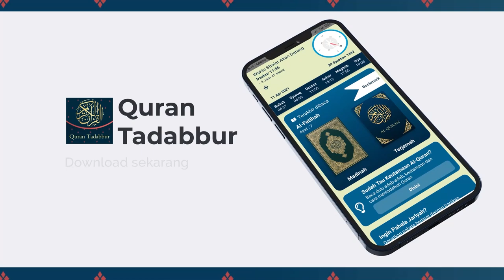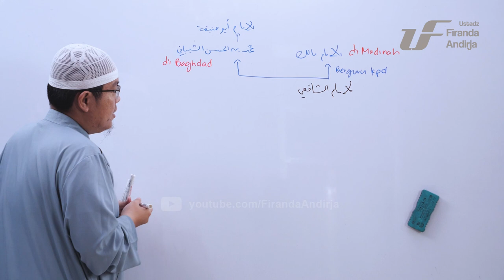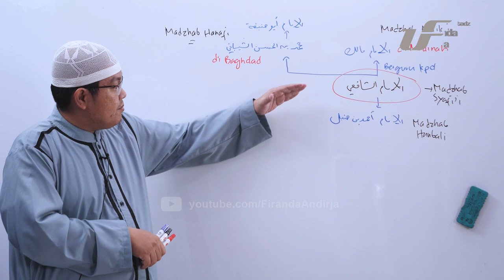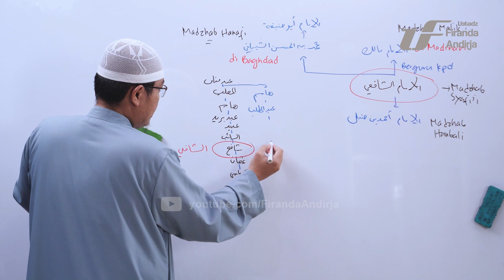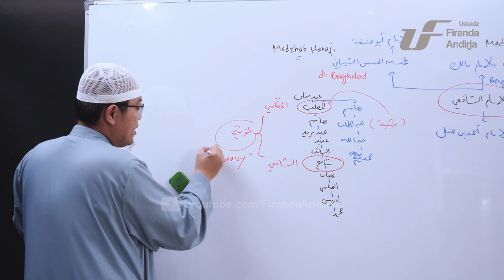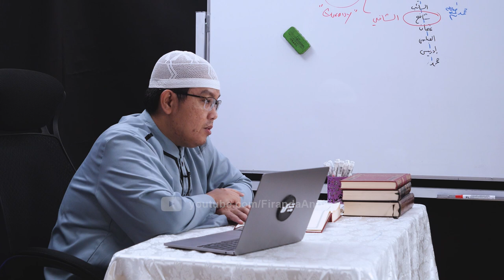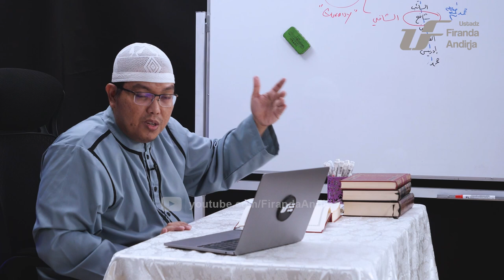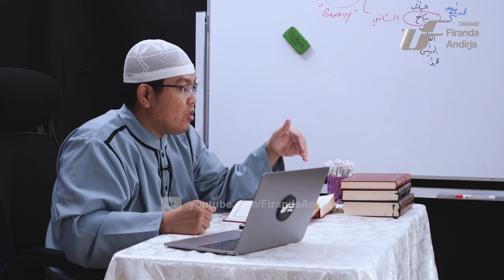Biografi Imam Syafii - Ustadz Dr. Firanda Andirja, M.A.